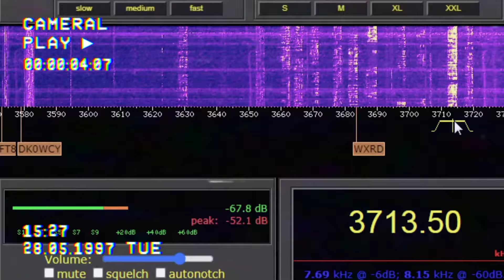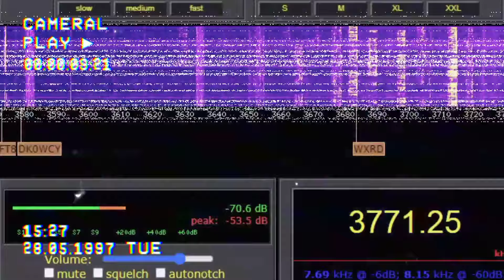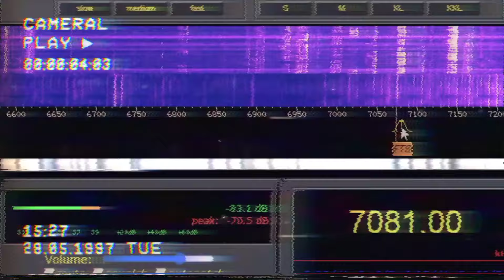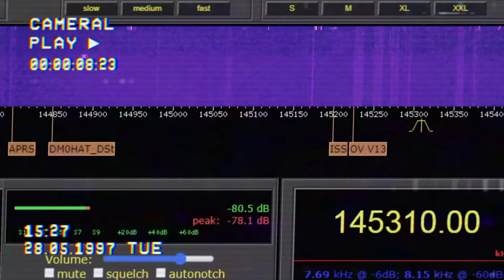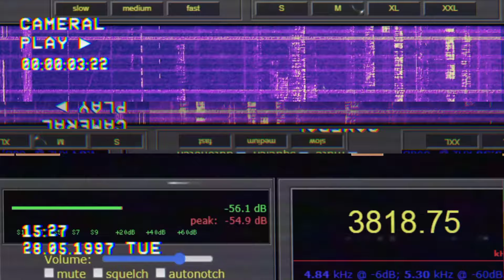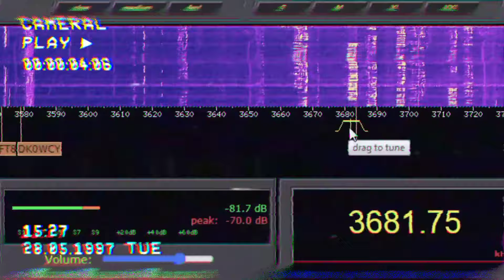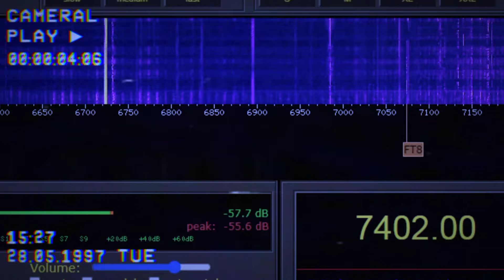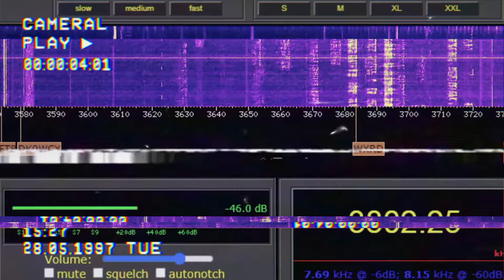10 Минут Радио Шума 10 minutes of radio noise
10 Минут Радио Шума 10 minutes of radio noise
подготовил для вас сделанные мною ранее записи радио эфиров или радиоволн как удобнее с интернет радиостанций различных стран. получился довольно занятный аудио материал!
и так как эти эфиры давно прошли и в таком варианте радио шумы больше нигде не доступны так что можно смело считать что данные записи радиоволн это вполне эксклюзивный материал! это теперь история. а на сколько ценные эти записи решать вам!

А так же я для вас буду готовить клипы уже к вышедшему 8-му альбому проекта!